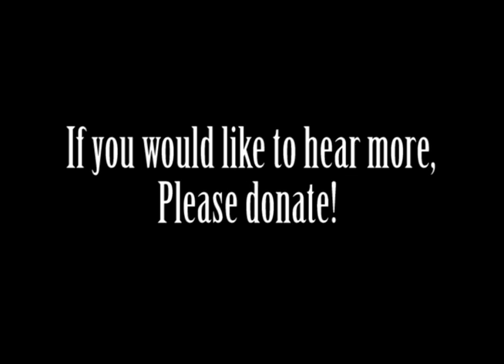SWELL! Sneak peek #8